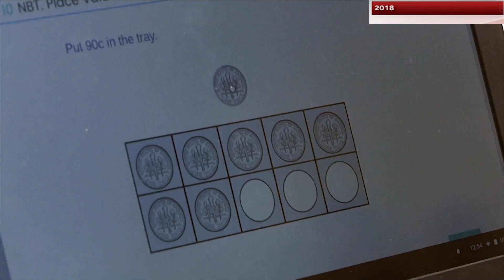Catholic School Student Is a Math Whiz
Julius Dorsey, an 8th grade student at Saint Francis Xavier-Queen of All Saints Catholic Academy has been competing in the Brooklyn and Queens Math Bowl for six years and has helped claim victory several times.